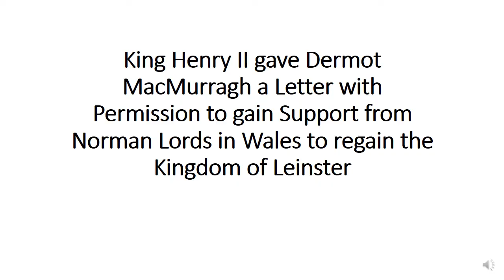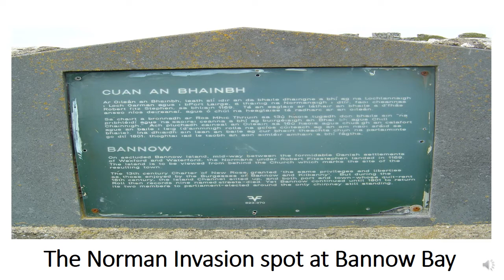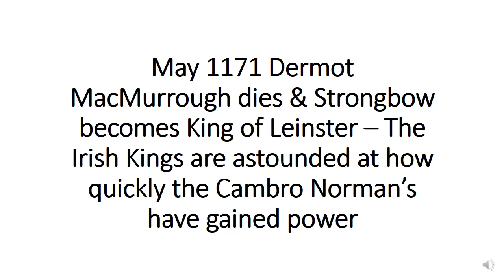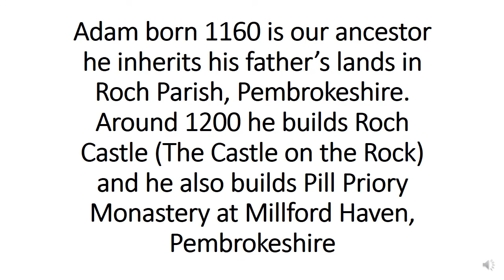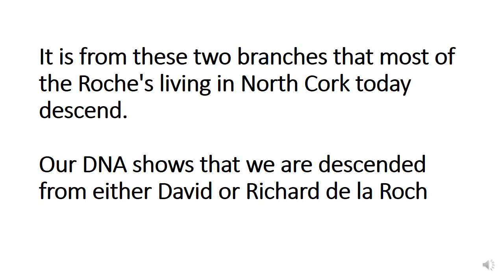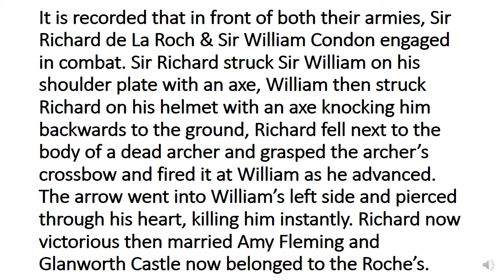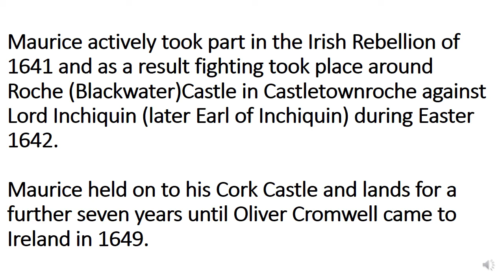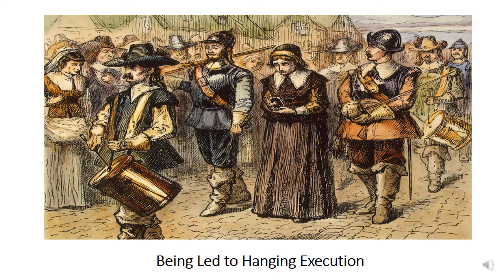The History of the Roche's in Cork (11th to 17th Century)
Slideshow of the history of the Roche family in Ireland & Cork (1167 to late 1600's) From Norman Invasion to Cromwell Invasion of Ireland.